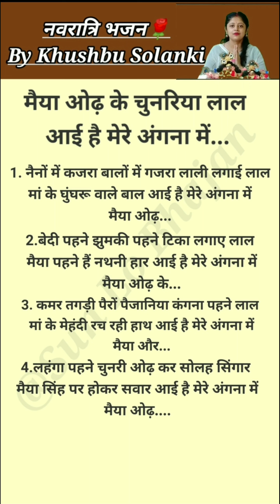एकदम नया भजन🌹मैया ओढ़ के चुनरिया लाल आई है मेरे अंगना में🌹 navratri withlyrics @By Khushbu Solanki